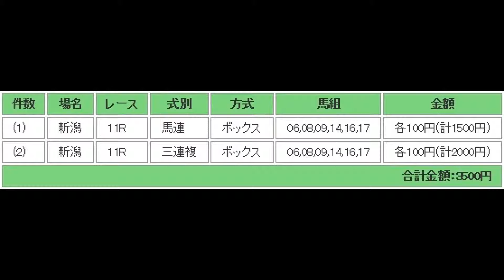AとHの共同馬券 オールカマー（G2）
難解？ボックスで攻めるのは正解？当たってこそ正解？当てたい！！